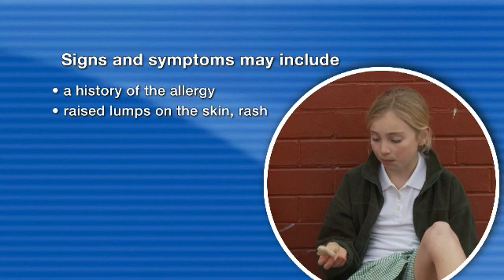First aid - Anaphylaxis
Anaphylaxis, or anaphylactic shock, is the most serious allergic reaction and can cause death without prompt medical attention. Within minutes of exposure to an allergen, 'or trigger', the person can have potentially life-threatening symptoms such as breathing difficulties.